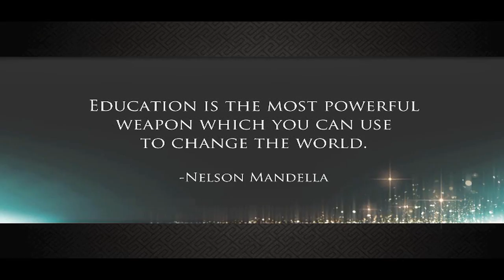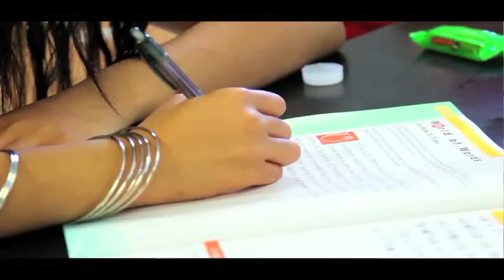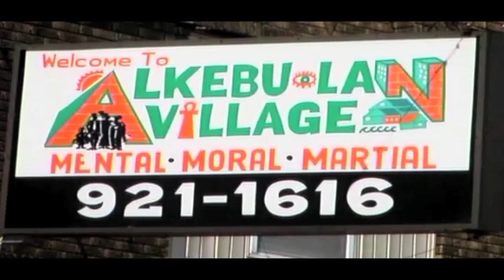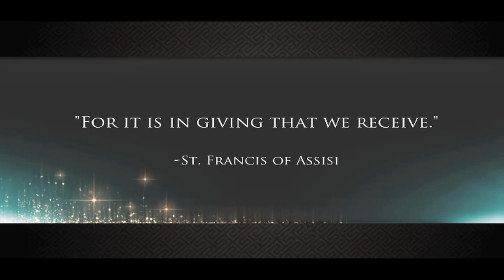Detroit Panache 2013 FP1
Detroit Rebirth Detroit Panache